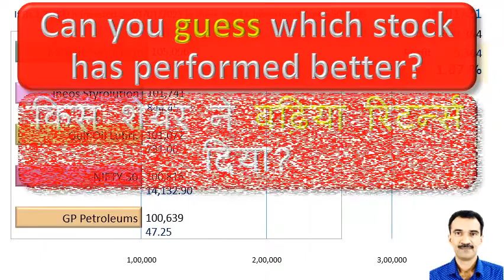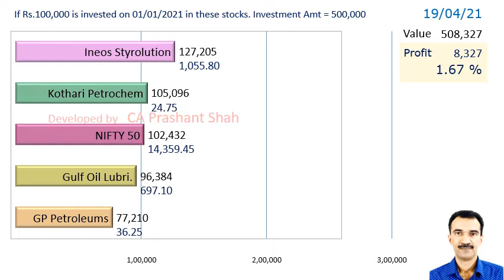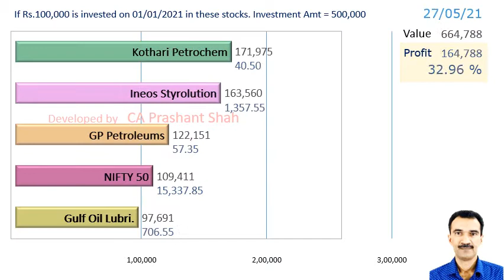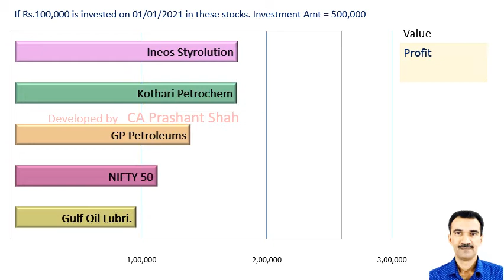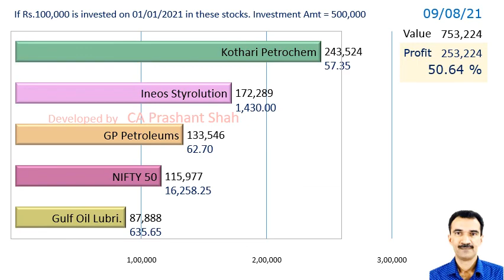GULFOILLUB GULFPETRO INEOSSTYRO KOTHARIPET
Gulf Oil Lubricants or
GP Petroleums or
Ineos Styrolution or
Kothari Petrochem